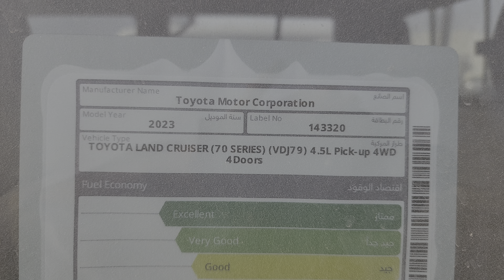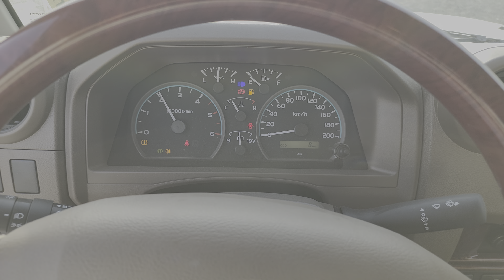New 2023 Toyota Land Cruiser v8 Turbo Diesel Now Available In Dubai For Export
New 2023 Toyota Land Cruiser 4.5 v8 diesel turbo full option now available for export in Dubai withFriends Automotive.

This Toyota Land Cruiser pickup is available in Dubai as of today for export to any destination worldwide.

We are a Toyota Land Cruiser pickup exporters from Dubai since last 12 years. Our prices are good, service is quick and shipping turn around is fast. We deal in new and used cars and car parts / accessries. We ship cars to any sea port worldwide. We also have extensive knowledfe of car market trends, latest pricing and up to date stock details.